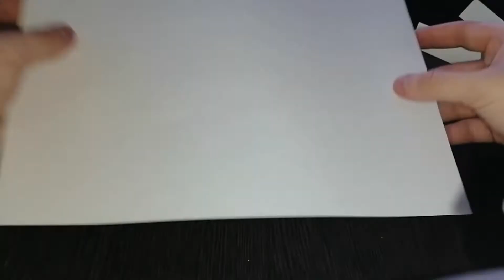Пистолет Пулемет УЗИ оригами из бумаги как сделать Своими руками поделки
Крутой оригами пистолет пулемет УЗИ из бумаги а4. Смотрите пошаговую видео схему сборки оригами пистолета пулемета и поэтапно собирайте оригами.